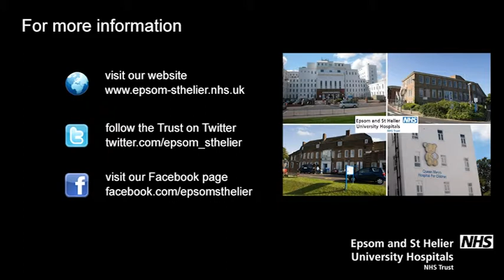Matthew Hopkins, Chief Executive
Matthew Hopkins explains that it's business as usual for our hospitals.